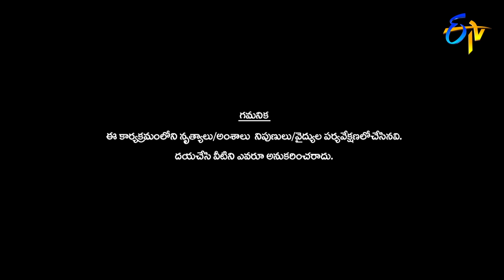Dhee Champions | 5th August 2020 | Full Episode | ETV Telugu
The judges, team leaders, contestants and the anchor are in full throttle to entertain the audience by playing their part in the show.